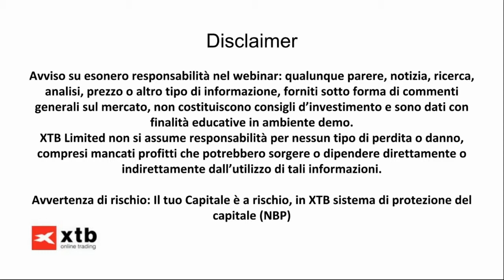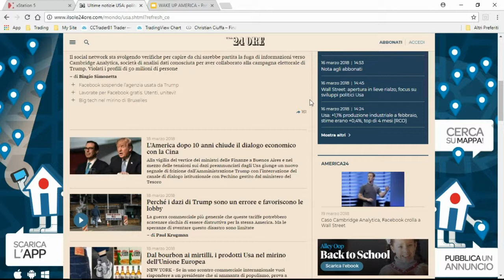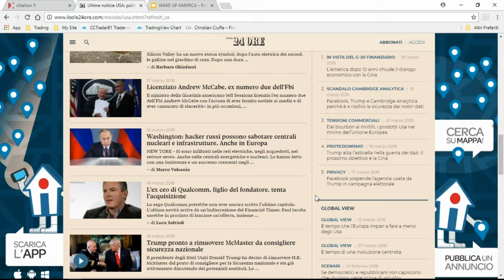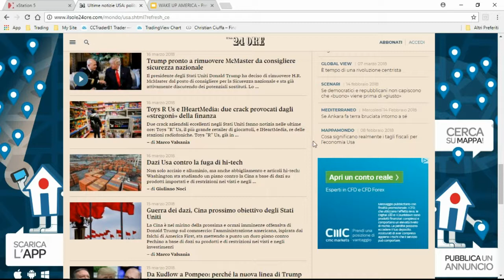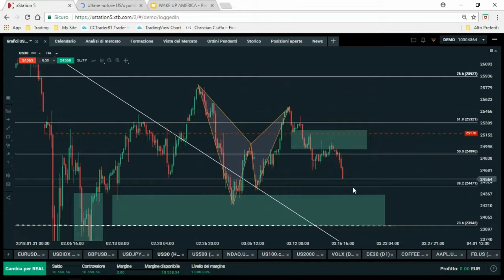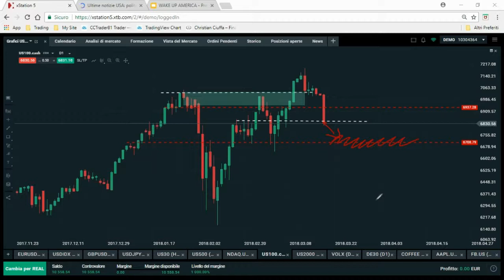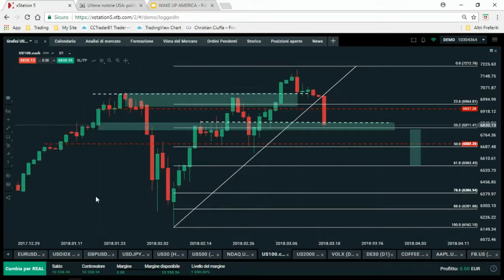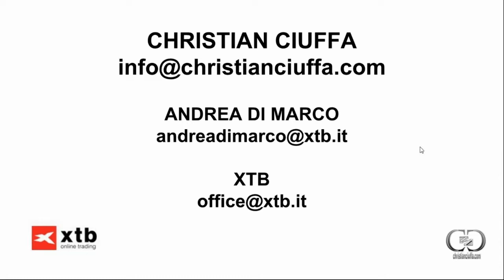Wake Up America 19/3/2018